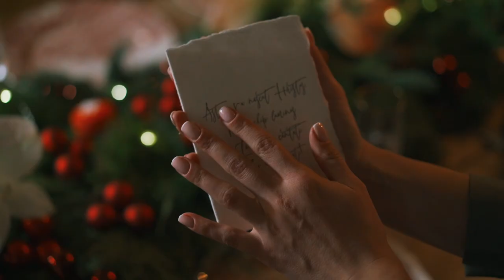Marlène - Carol of the Bells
Hey guys! We are so excited to share with you this video.  Se had so much fun working on it and we hope you will enjoy it as much as we do!

🥰Acest proiect minunat nu ar fi fost posibil fără o echipă fantastică!
P.s Deja pregătim noi proiecte 🤫🤩 so go check them out! You’ll Be Amazed! 👇
Photography @Oana Gherasim Photography
Videography @Darius Dubreu
Location & Crockery @Philocaly
Flowers @localinda_flower_garden
Candies @Sweet Ela
Stationery @Bella Carta
Decor & Planning @Milk and Honey Events
Dress @Marlène Designs
Make up @Anca Make-up & Hairstyle

Mix & Mastered by Alexandru Trișcariu
( Iconic Media Masters Recording Studio, Bucharest)